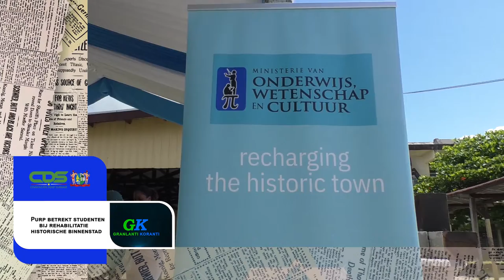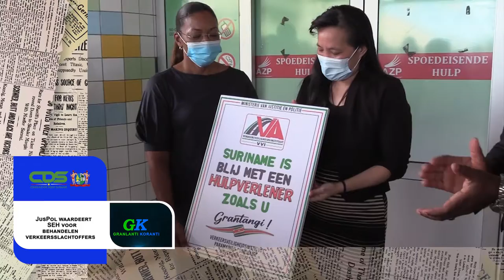𝔾ℝ𝔸ℕ𝕃𝔸ℕ𝕋𝕀 𝕂𝕆ℝ𝔸ℕ𝕋𝕀 (SRANAN), DD 21 NOVEMBER 2022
De onderwerpen in deze aflevering zijn:
- PURP betrekt studenten bij rehabilitatie historische
- Suriname kent succesvolle deelname aan.
- JusPol waardeert SEH voor behandelen.